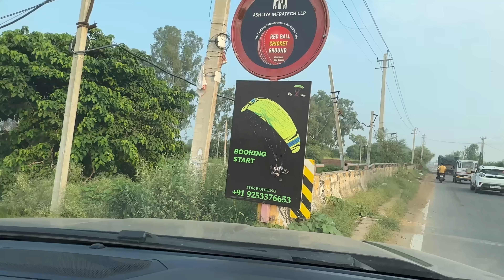Rohtak में हवाईजहाज़ उड़ा दिया 🚁😱